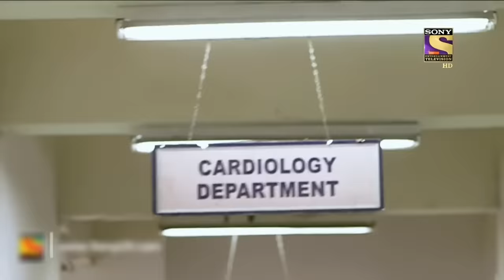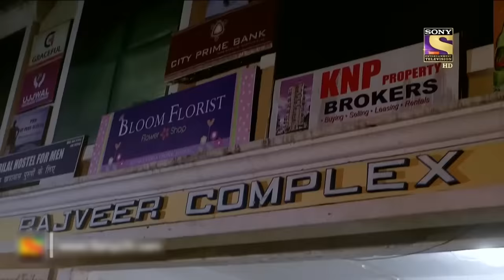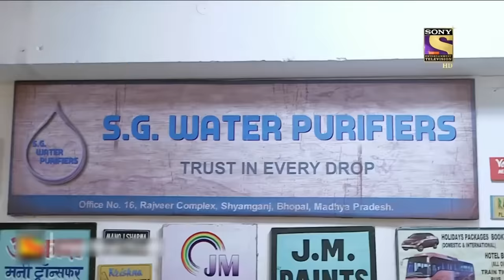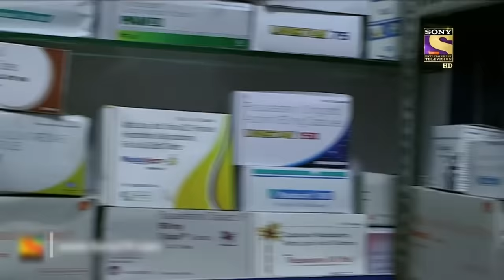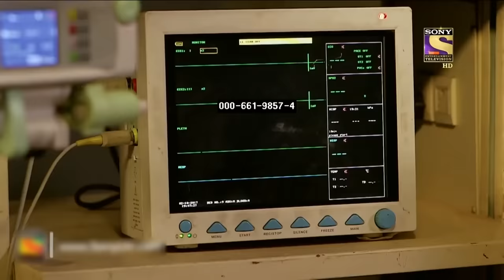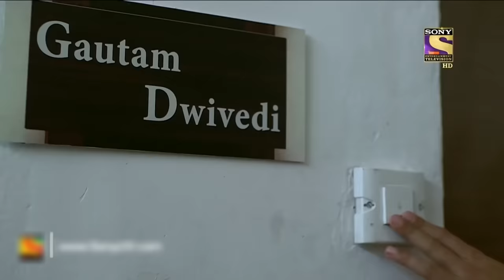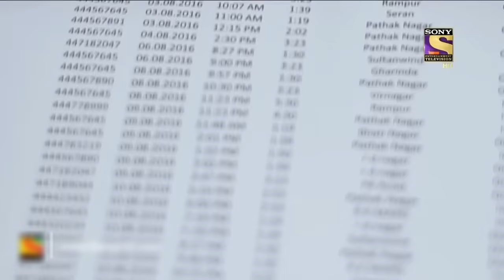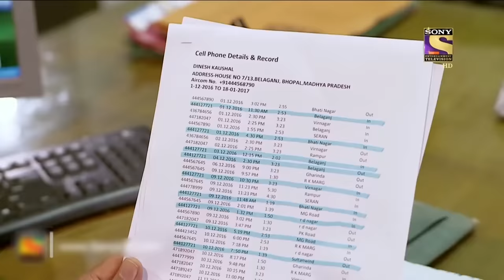कौन है वो Mastermind? | Crime Patrol | क्राइम पेट्रोल | सतर्क रहे